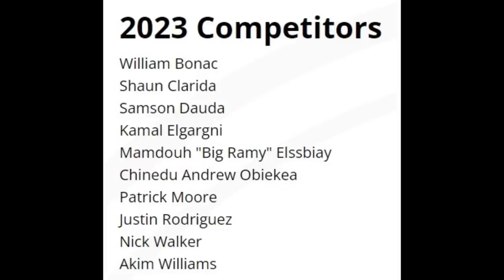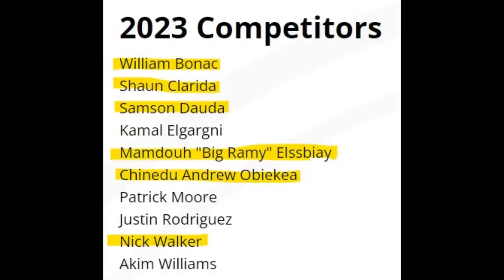Arnold Classic 2023 Predictions: Ivan Bodybuilding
Arnold Classic is about to go down and it looks like one of the most competitive and high-caliber Arnold Classic shows up to date. In this video, I analyze the lineup and give my best prediction on who will place where!